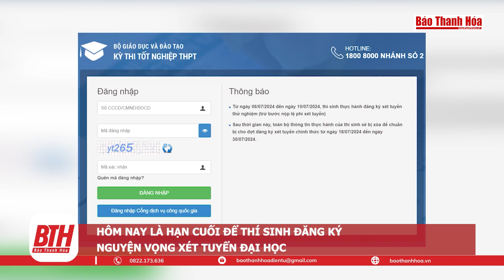Nhiều cơ quan, doanh nghiệp ‘chây ì’ đóng BHXH | Báo Thanh Hóa